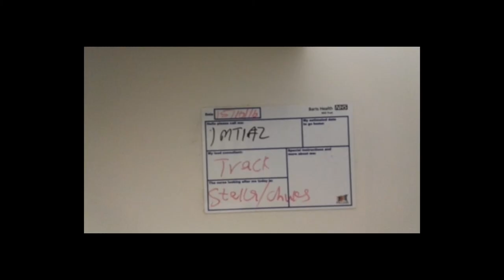Victor's Story: Part 1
The story of Victor Agbegah.